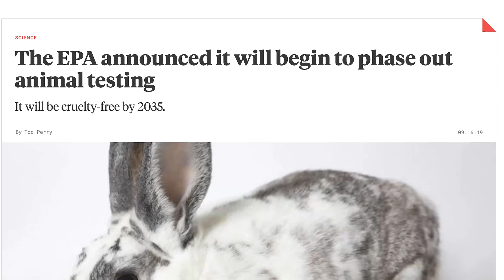Kristie Sullivan, MPH | We Are The Physicians Committee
Physicians Committee Vice President of Research Policy Kristie Sullivan directs our efforts to promote human-relevant alternatives to the use of animals in medical research, education, and the testing of drugs, chemicals, and other products.

The Physicians Committee promotes alternatives to animal use in research, testing, and education. Explore our resources to find out how you can help facilitate a transition from animal use to human-relevant methods